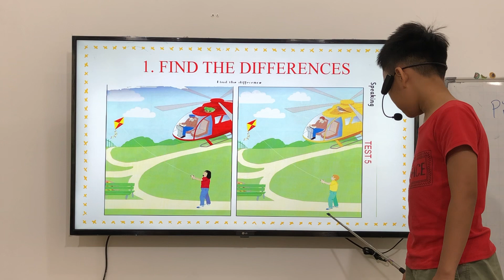TN2-2N - 27/5/2023 - Nhật Minh